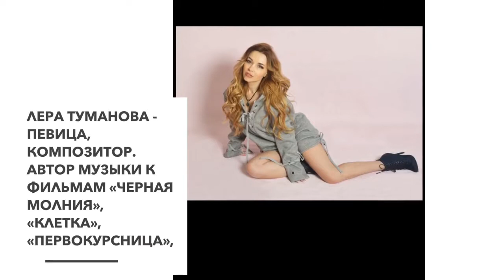Лера Туманова в программе Сумасшедшие Гвозди